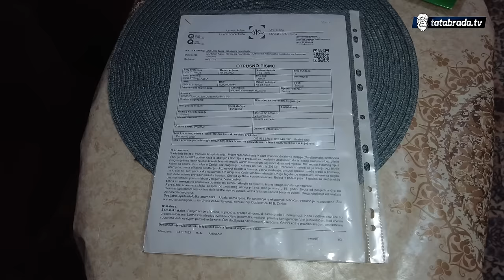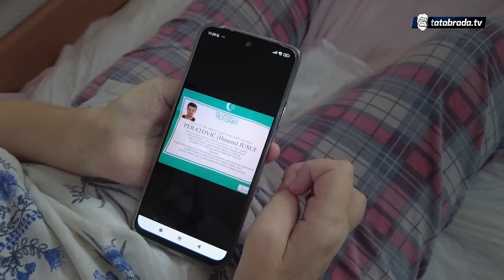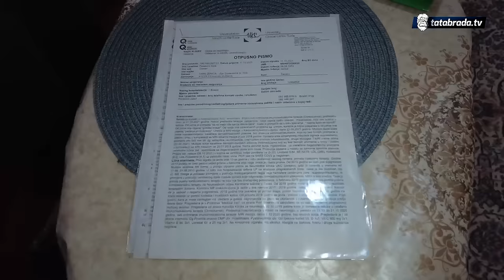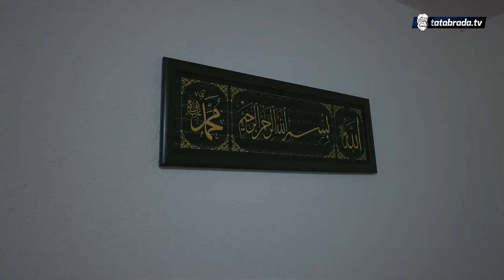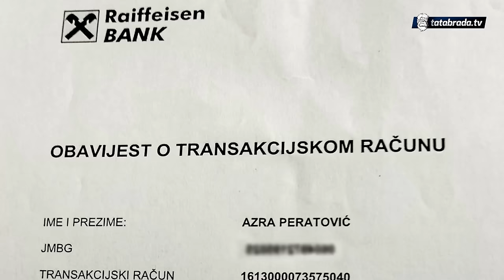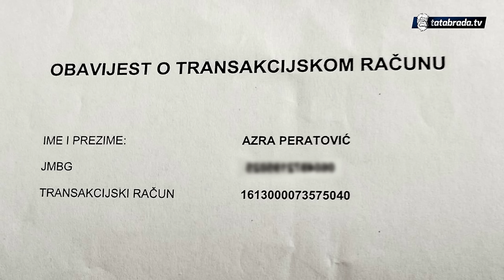85-godišnja nana brine o NEPOKRETNOJ kćerki!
Na životnu priču Azre Peratović nećete ostati ravnodušni. Ova mila i fina Zeničanka od 2015. godine se bori sa multipla sklerozom. Bolest se pojavila odjednom, ne ostavljajući Azri ni vremena niti prilike da se pripremi za ono što će uslijediti. Danas je prikovana za krevet a o njoj se brine njena 85-godišnja majka, krhkog zdravlja i slabih finansija.
O Azri se donedavno brinuo muž. Sve dok mu nisu dijagnosticirali tumor. Nakon kratkog perioda, njen muž gubi bitku sa ovom opakom bolešću, a Azra se seli kod svoje majke. I ranije sa mužem a i sada sa svojom majkom, Azra živi kao podstanar. Kaže kako su se cijelog života borili i radili, mnogo toga im je bilo obećano, ali nažalost niti jedno obećanje ispunjeno.
Danas su joj jedina nada dobri ljudi, koji će prepoznati njenu patnju i bar nekako olakšati teško stanje u kojem se nalazi već nekoliko godina.

ĆEHAJE B.B,
Srebrenik 75350